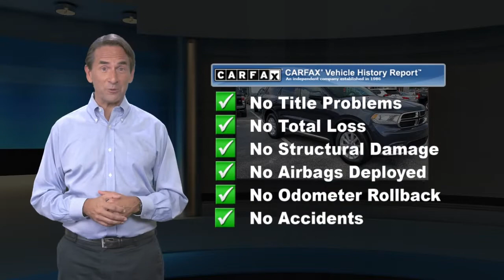Used 2014 Dodge Durango SXT, Malvern, PA 6012271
Recent Arrival! AWD, BLUETOOTH!, EXTRA CLEAN!, THIRD ROW!, USB PORT!.SLOANE CERTIFIED: This vehicle comes with a 3,000 mile/90 day limited comprehensive warranty, 15,000 mile/12 months of no-cost (Sloane Sponsored) maintenance and Free State Safety Inspections. The vehicle has undergone a 150-point inspection, and passes all State Safety and Emissions requirements.Reviews:* If you require a vehicle that can accommodate up to seven, tow up to 7,400 pounds and fit easily into your garage, the 2014 Dodge Durango tops a very short list. Unit-body construction yields high chassis rigidity and agile handling. And Dodge claims more than 60 safety and security features. Source: KBB.com* Easy to maneuver; high-quality interior materials; convenient third-row seats; powerful optional V8; generous towing capacity. Source: Edmunds* The 2014 Dodge Durango was designed to be distinctive and to start your pulse racing. Everything about the exterior of the Durango demands a second look. It has been restyled look more cohesive with the rest of the Dodge roster. These changes include new racetrack taillights an updated front grille, plus new sculpting on the fenders and hood, and projector beam headlights. On the inside changes are plentiful with a new control panel, customizable LCD screen instrument cluster, and an available rear Blu-ray and DVD system with dual 9-inch screens that are mounted on the backrest of the front seats. New for 2014, Dodge has introduced a new Durango trim as well, which is the Limited. The interior engages all your senses, from the soft touch materials to the high fidelity of the sound system to the look and feel of the available leather upholstery. Seat up to seven in comfort, including available second-row captain's chairs. Increase comfort and convenience with an available second row console. To be truly sporty, you have to be flexible. And with up to 50 possible seating configurations, Dodge Durango offers that and more. Whether you choose a model with the 3.6-Liter 290 Horsepower V6 or the incredible 360 Horsepower HEMI V8, you can be sure you are getting the ability to go far. Efficiently. Plus, Durango features 7,400-pound towing capacity. Reassurance is engineered into every 2014 Dodge Durango. Throughout the vehicle, you'll find the latest Safety and Security features designed to protect you. It includes an array of airbags, including side-curtain airbags that help protect outboard occupants in all three rows, Electronic Stability Control, Anti-Lock Brakes, and Traction Control. Come drive the 2014 Dodge Durango today! Source: The Manufacturer SummaryFor 30 years, there's no place like Sloane.

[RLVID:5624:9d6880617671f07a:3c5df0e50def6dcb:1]